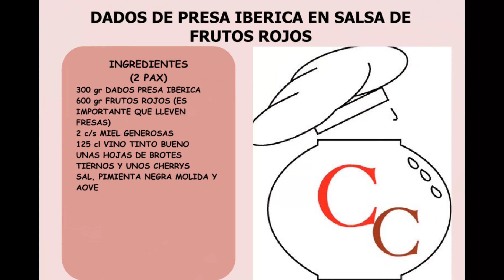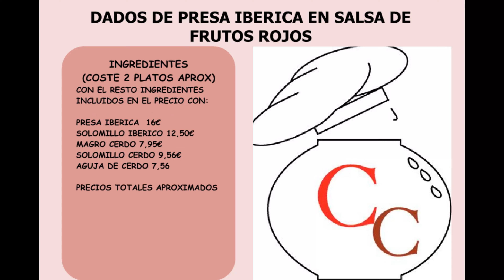!!!!ESPECIAL MENU SAN VALENTIN¡¡¡¡ DADOS DE PRESA IBERICA EN SALSA DE FRUTOS ROJOS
!ESPECIAL MENU SAN VALENTIN¡¡¡¡
DADOS DE PRESA IBERICA EN SALSA DE FRUTOS ROJOS
Este plato forma parte de un menu especial para la cena de San Valentin, junto con otros 6 más, para que podáis confeccionar a vuestro gusto un menu con una entrada, un principal y postre espero que lo disfrutéis... !!!Que tengáis un feliz San Valentin¡¡¡

INGREDIENTES: Como siempre al final del video.